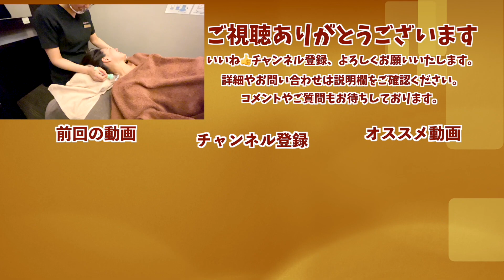【吸い玉】お腹に吸い玉！くびれを生み出すお腹吸い玉を美容鍼灸師マキエル先生が体験してみました【マキエル改善プロジェクト】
詳細はこちら⬇吸い玉でくびれ？慢性疲労の解消や疼痛緩和のイメージが強い吸い玉ですが実は美容効果も満載なのです♪そんな美容吸い玉を大阪No.1のRESORAさんで鍼灸ヴィーナスのマキエル先生が受けてみました！

★「動画を見た」で予約特典があります！詳細は動画の最後にて！

●この動画の前編/後編はこちら⬇
★【吸い玉 大阪】美人鍼灸師の吸い玉！大阪No.1の吸い玉サロンRESORAさんでマキエル先生が吸われてきました【Makiell Beauty Project】
★【コルギ 大阪】大阪の超バストアップコルギ！秘伝のバストアップコルギをマキエル先生が受けてみた【Makiell Beauty Project】
★【コルギ 小顔】小顔を更に小顔にするコルギ！既に小顔なマキエル先生がコルギを受けたらどれくらい小さくなるのか検証してみた【Makiell Beauty Project】

●インチョが受けた内容はこちら⬇
★【吸い玉】吸い玉リベンジマッチ！前回の最悪な吸い玉結果を我らが院長は覆せるのでしょうか？大阪No.１吸い玉を受けます！【院長改善プロジェクト外伝】
★【足つぼ 激痛】激痛 足つぼマッサージ！大阪人気治療院のRESORAさんで悶絶足つぼを受けてみました【院長改善プロジェクト外伝】
★【吸い玉 赤くなる】吸い玉で王子が赤くなる！？セクシーショット満載の吸い玉を大阪でインチョが受けてみました【院長改善プロジェクト外伝】

福岡美容鍼灸サロンCannaはアクセス抜群の天神院と赤坂院の2か所で対応しております♪

●天神院⬇
〒810-0001
福岡市中央区天神2-3-10天神パインクレスト722

●赤坂院⬇
〒810-0041
福岡県福岡市中央区大名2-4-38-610

●その他のおススメ動画はこちら↓
【吸い玉　肩こり　大阪】自律神経の乱れ,肩こり,首こり,呼吸ができない,不眠症で悩み女性を吸い玉で改善！大阪で吸い玉ならたかだ整骨院へ！カッピング 東大阪市 肩こり解消
【吸い玉】吸い玉で過去最強最悪の結果が登場！慢性疲労や不調回復に最適な吸い玉で萌花先生が劇的改善させていきます【カッピング】
【吸い玉 100個】検証！吸い玉 100個で院長の慢性疲労は改善されるのか？吸い玉 100個つけてみた！【院長吸い玉改善プロジェクト15】
【吸い玉 肩こり】吸い玉で肩こり解消！慢性疲労でお悩みの視聴者さんに吸い玉を施術させていただきました！さらに悶絶大車輪も初体験♪【カッピング】
【吸い玉】視聴者さんに吸い玉！ヘルニアと慢性疲労でお悩みの患者さんに吸い玉と鍼を施術しました【カッピング】
【吸い玉】吸い玉 久しぶりにしたらスゲェの出たｗ【サーカス吸い玉改善プロジェクト】
【吸い玉】吸い玉の効果や跡についてを鍼灸師が解説！吸い玉はなぜ効果があるのか？なぜここまで吸い玉は人気なのかをお話します【カッピング】
【吸い玉】吸い玉で異常なしと思いきや超絶悪い悪血が出現…！不眠症を吸い玉で改善！
【吸い玉】実は吸い玉は危ない？危険な吸い玉を敢えて院長が実践！院長改善プロジェクト第3弾！【カッピング】
【吸い玉】長年の耳鳴りに吸い玉！耳鳴りに悩む女性視聴者さんに吸い玉を施術してみた【耳鳴り】
【吸い玉　肩こり　大阪】手術後の後遺症を吸い玉で改善！大阪で吸い玉をするな！たかだ整骨院へ
【吸い玉】まさかの院長超えの不調！？吸い玉で体調不良が明らかになったその先生とは…【カッピング】
【吸い玉】全身が怠い、疲れが取れない...アラフォー男性が緊急で吸い玉と鍼治療！【@福岡美容鍼灸サロンCanna-カンナ- 】
【吸い玉 大阪】大阪で吸い玉人気No1のRESORA鍼灸院で吸い玉を受けてみました！果たしてインチョの慢性疲労は解消されるのでしょうか【カッピング】
【吸い玉　ガチガチの体に長い鍼】痛い整体　原因はガチガチの体？首コリ？　鼻づまり・花粉症の原因は・・・【鍼　ブレア元町　ブレア銀座】
【吸い玉　肩こり　大阪】肩の痛み腰痛に、ゆらゆら整体と吸い玉で今すぐ改善【カッピング】
【吸い玉 カッピング 大阪】大阪で吸い玉ならたかだ整骨院へ！スライドカッピングとゆらゆら整体で腰痛改善！！
【吸い玉 大阪】慢性疲労にゆらゆら整体と吸い玉で改善！大阪で吸い玉は、たかだ整骨院へ！
【吸い玉　肩こり　大阪】主婦患者様の肩こり花粉症を吸い玉で改善！大阪で吸い玉といえばたかだ整骨院へ！カッピングカッピング 大阪 肩こり解消
【吸い玉】院長Vｓインチョの吸い玉対決！Cannaと同じ吸い玉を大阪で受けられます！【大阪特別提携院】
【吸い玉　悶絶】24歳女子の身体の中身はオッサン？！、、、悶絶カッピングでガチガチな体が柔らかくなったのか？
【吸い玉 効果】吸い玉の効果も踏まえてカンナ女子トーク！カッピング初体験のゾノ先生に吸い玉をしてみました【吸い玉】

【吸い玉】お腹に吸い玉！